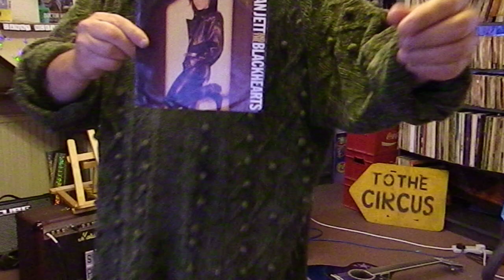Joan Jett - I Hate Myself For Loving You - Acoustic Cover - Danny McEvoy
Joan Jett - I Hate Myself For Loving You - Acoustic Cover - Danny McEvoy - US Number 8 in July 1988 - written by Desmond Child, Joan Jett